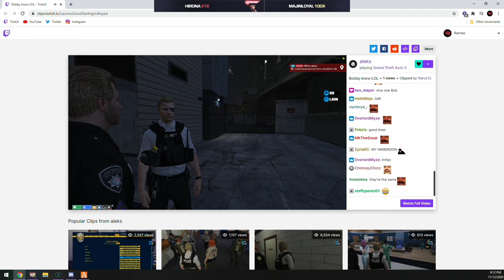Clarkson and Richardson have warrants for their arrest!?!?!